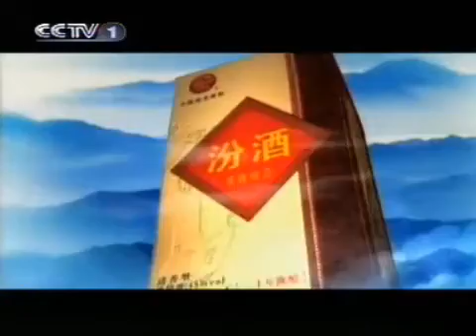2008 12 07 CCTV1 新闻联播开始之前的广告